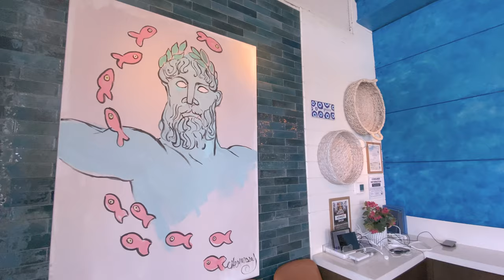¿DÓNDE COMER EN MIAMI? │ Estiatorio Ornos, Aventura Mall - 4K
Estuvimos en un restaurante de cocina griega llamado Estiatorio Ornos que está ubicado en el shopping Aventura Mall (Miami, Florida). En este video compartimos contigo 3 platos que te van a encantar... te mostraremos en detalle ingredientes y precios.

► 4K - Con subtítulos es español.

Estiatorio Ornos
19565 Biscayne Blvd. Suite 946, Aventura, FL

► Edición: Vamos a Miami Studios

C R Ó N I C A
► «Estiatorio Ornos en Aventura Mall: cocina griega y saludable»

S Ú M A T E  A  N U E S T R O  C A N A L

S Í G U E N O S  L A  C O R R I E N T E
► Amazon Store

N U E S T R O  W E B S I T E

N U E S T R O  B L O G  D E  V I A J E S

S O B R E  V A M O S  A  M I A M I
Vamos a Miami es un portal de Contenidos Exclusivos y Servicios para viajeros de todo el mundo que desean visitar Miami, Orlando y cualquier otro destino del estado de Florida en Estados Unidos.

¿ Q U É  T E  O F R E C E M O S ?
Vamos a Miami te brinda una confiable Plataforma de Reservas con excelentes tarifas en hoteles, apartamentos, resorts; renta oficial de autos y SUV; seguros de viaje con cobertura total en todo EE. UU.; tickets y transporte; cuponeras para shoppings. ¡Todo está aquí!